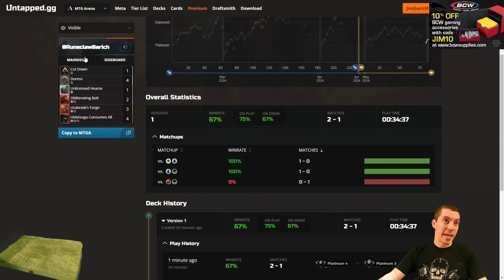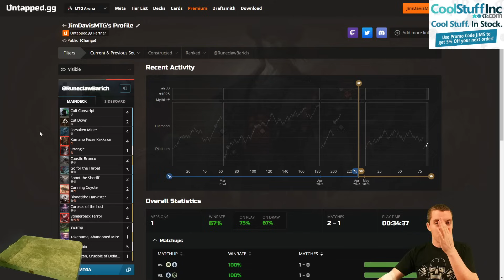🦂 They Fly Now? 🦂 - ⚫🔴 - Rakdos Aggro - Standard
What's scarier than a scorpion? 🦂 How about a scorpion with wings? 🐤😱

0:00 - Deck Tech
1:37 - Match One vs. Simic Merfolk
8:44 - Match Two vs. Azorius Control
21:07 - Match Three vs. Gruul Prowess
38:40 - Closing Thoughts